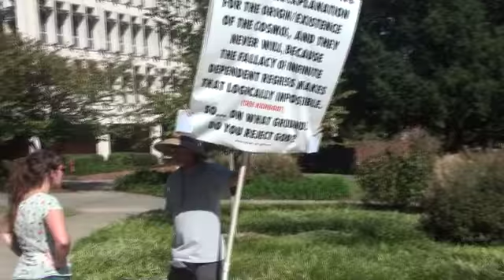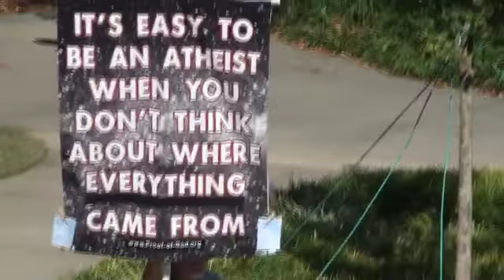Preaching to Georgia Tech Students 2014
A brief look at Open Air preaching at Georgia Tech